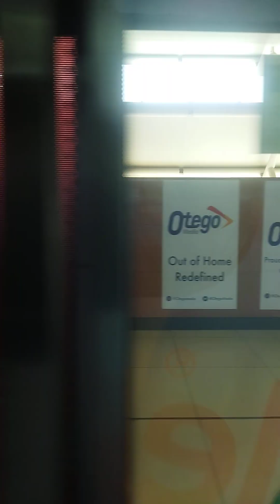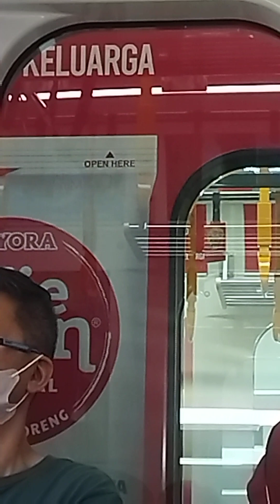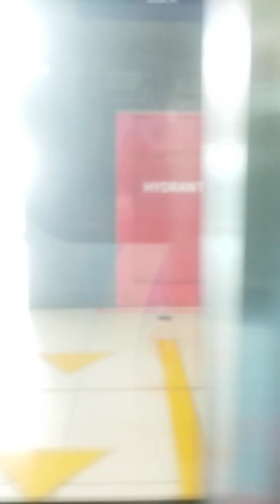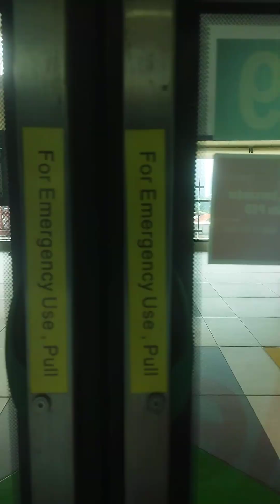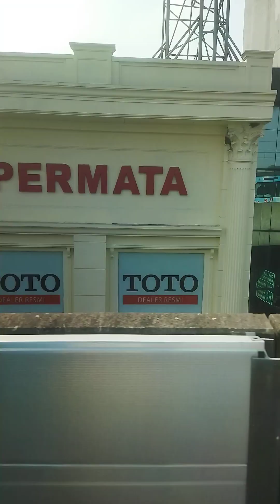Mrt Jakarta Part 5